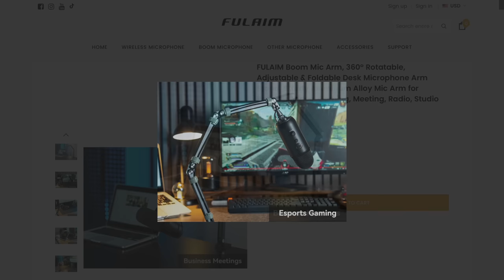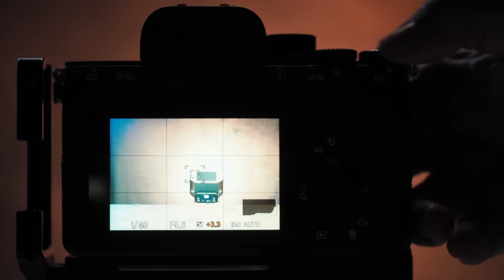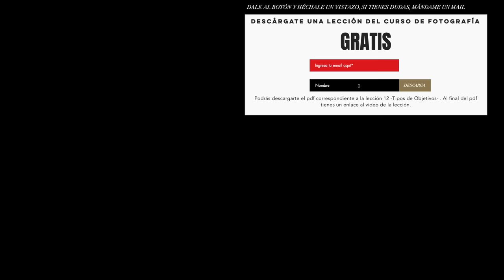TRUCO MAESTRO ⚡️para Trabajar en Modo MANUAL dentro de los modos A, S y P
Porqué pelearnos y debatir si es mejor trabajar en modo manual o con prioridades semiautomáticas, cuando podemos tener lo mejor de ambos mundos? Te explico un truco para hacerlo posible.

CÁMARAS:
-Om System OM-1: =
-Dron Mavic Mini 2=

OBJETIVOS:
-Olympus Zuiko 25mm 1.2 Pro=

TRÍPODE, FLASH, ACCESORIOS VARIOS:
-Monitor Neewer 7”=
-Monitor grabador Atomos Ninja V =
-Jaula Rig sistema de Filmación Neewer=
-FeiyuTech AK2000C=
-Flash Godox V1=
-Flash para Godox V860III-O=
-Godox SK400II Profesional 400ws=
-Disparador para Olympus Godox XPro=
-Ventana 80x80 Godox con montura Bowens=
-Micrófonos inalámbricos Godox Movelink M2=

EQUIPO DE EDICIÓN:
-Mac Studio =